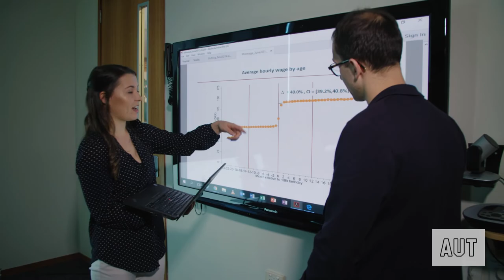Study the Master of Supply Chain Management at AUT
The Master of Supply Chain Management is open to anyone who has graduated with a bachelor's degree (or equivalent) from any discipline. It is designed to upskill your current knowledge to the relevant context of today to help support you in your career progression.  Whether you're changing careers or looking to take yourself to the next level, AUT will help you get there.